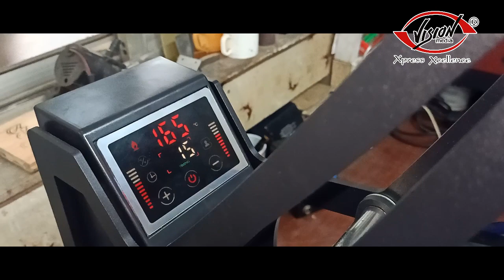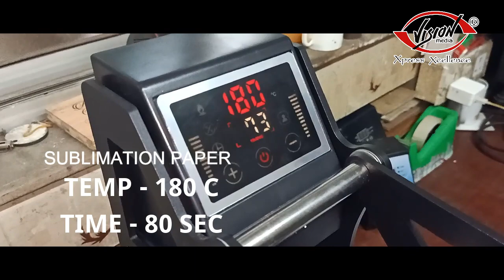CAP PRESS MACHINE | CAP PRINTING MACHINE | SUBLIMATION AND DTF PRINT | VISION MEDIA